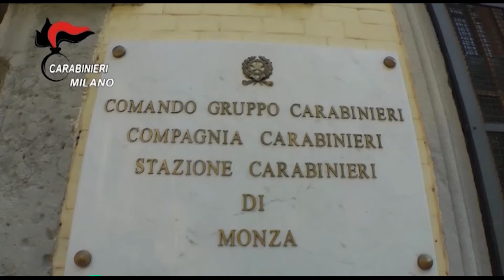Etg - Furto e ricettazione, 9 in manette. L’operazione dei carabinieri coinvolge anche Como